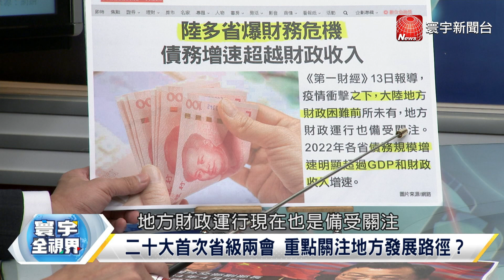寰宇全視界 20230113【完整版下集】 小三通試點、深港高鐵通！ 統戰交朋友？春暖花會開？省級兩會跑！全國大鳴大放！ 地方敢鬥爭！中央3.8兆基建落袋？@globalvisiontalk